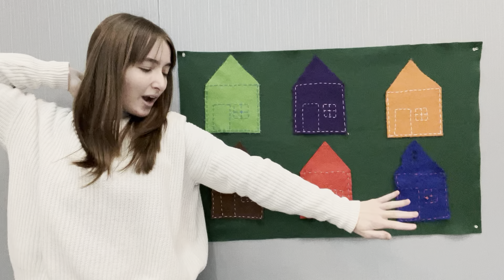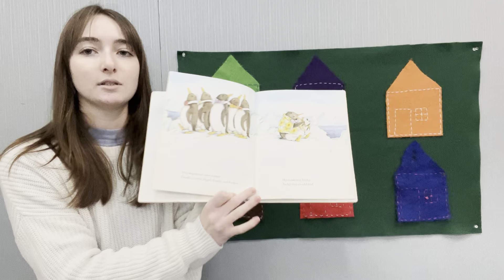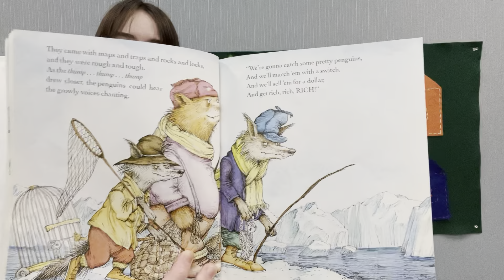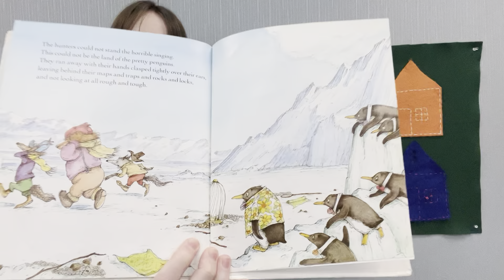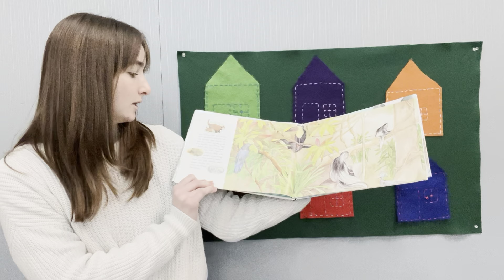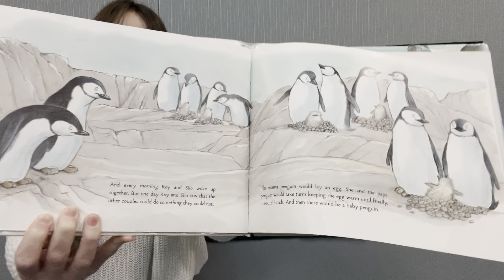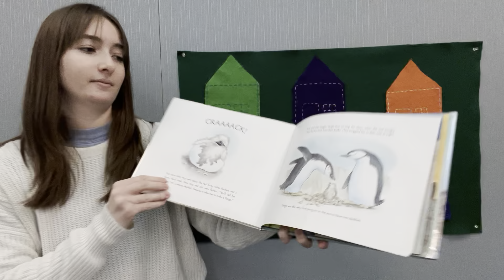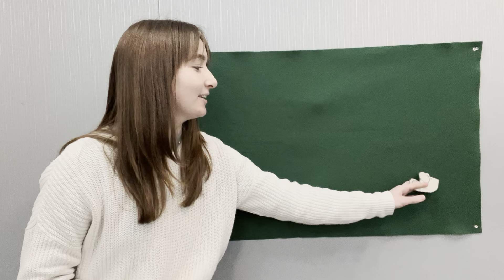Storytime with Miss Laurel!!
Join us for songs, stories, puppets, and fun with Miss Laurel from Athens Regional Library System!